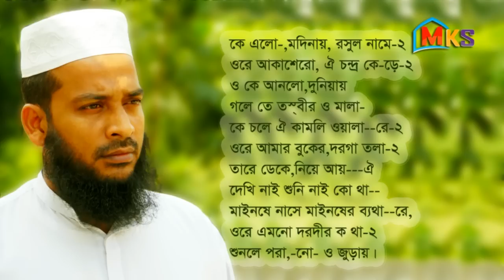কে এলো মদিনায় রাসুল নামে /// Rasul Name Ke Elo Modinay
“কে এলো রে মদিনায় “ জনপ্রিয় নাতে রাসুল (সঃ)
যিনি লিখেছেন এবং সুর করেছেন তিনি আর কেউ নন তিনিই আমাদের পল্লী কবি মরহুম জসিমউদ্দিন। সুনামধন্য কবি ছিলেন। হে আল্লাহ !!!
আপনি তাকে জান্নাত নসিব করুন। আর আমি যে গেয়েছি সাধারন মানুষ মানুষ হিসেবে আমার ভুল থাকতে পারে তাই ভুল শুধরে দিলে কৃতজ্ঞ তাকবো। আমার এখানে সকল কাজ গুলো আল্লাহ আমাকে দ্বারা করালেন। যাদের সহযোগিতায় আমি শিখেছি ওস্তাদ ইলিয়াস হোসেন। আমার কম্পিউটারে রিকডিং,এ্যডেটিং,অডিও, ভিডিও সার্বিক কাজ গুলো যিনি আমাকে শিখিয়েছেন,তিনি আমার প্রিয় ব্যক্তিত্ব জনাব মোঃ মহসনি ইসলাম(মনজু)। এবং ছবি ও ভিডিওর সার্বিক সহযোগিতায় যারা ছিলেন তারা হলেন শেখ রায়হান ও হুসাইন।
আমি অধম মুজিব।